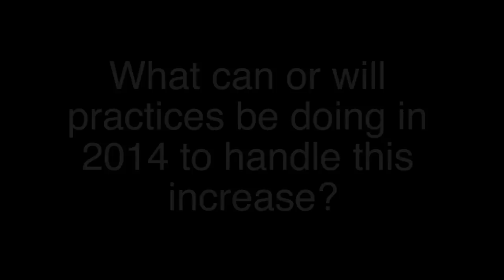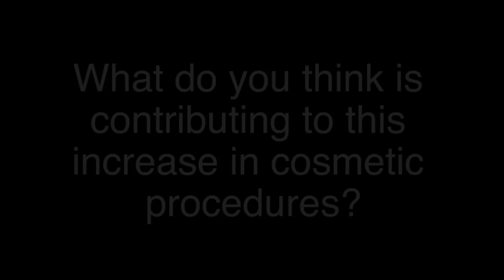Increasing procedures could stress dermatology practices in 2014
Mitchel P. Goldman, M.D., discusses the results from a recent survey conducted by the American Society for Dermatologic Surgery. Skin cancer procedures as well as surgical and nonsurgical aesthetic procedures saw significant increases from 2012 to 2013.